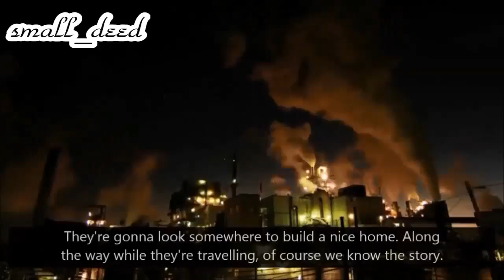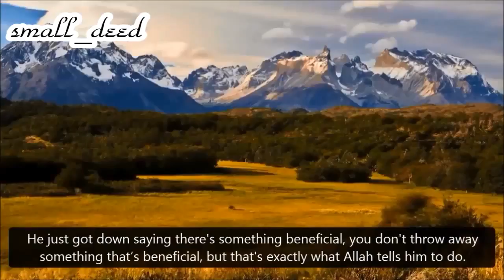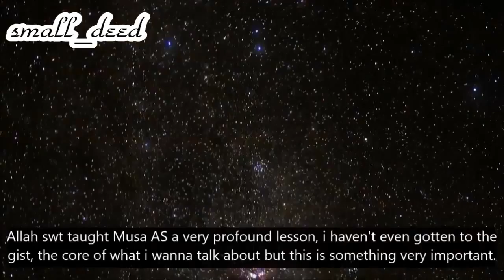Following The Command Of Allah